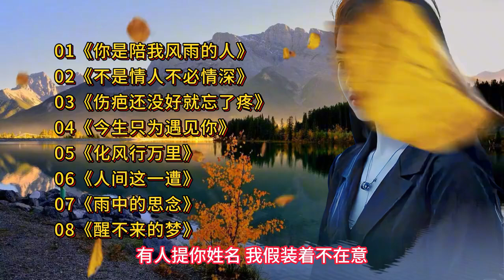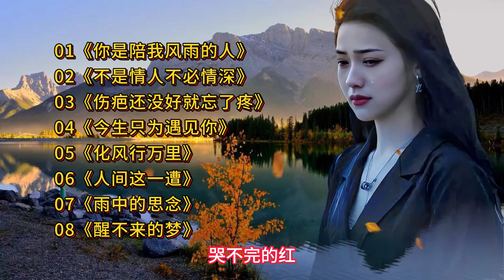【网络歌曲】《你是陪我风雨的人》《不是情人不必情深》